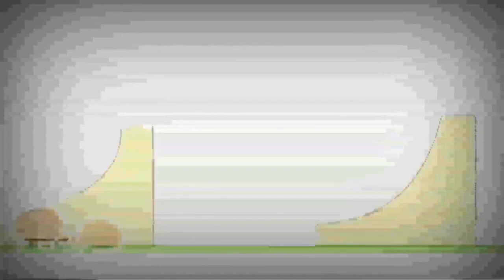1 вересня 2021 р.